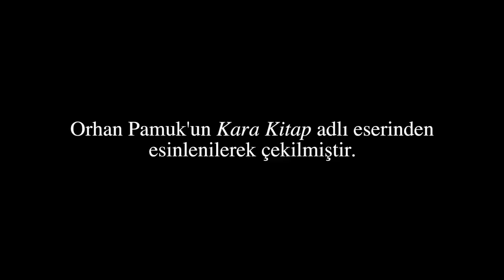Arayış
Birbirini arayan iki insanın asıl aradığı şey ya başka bir şeyse?

Yazan&Yöneten&Kurgu&Ses&Görüntü Yönetmeni: Anıl Can Uğuz
Oyuncular: Burak Ciritoğlu, Yağmur Ektir
Konak Belediyesi Tarık Dursun K. Kısa Film Festivali Nedir?
Konak Belediyesi Tarık Dursun K. Kısa Film Festivali, ilkinin bu yıl yapılacağı, tamamen dijital platformda düzenlenen sinema ve kısa film merkezli bir “online” sanat festivalidir.
Festival kapsamında her yıl bir kısa film yarışması, bir de kısa film senaryo yarışması düzenlenir. Her yıl belirlenen maddi, manevi çeşitli ödüller dağıtılır. Yarışma şartları, katılım koşulları, dağıtılacak olan ödüller festivalin web sitesinden ilgili bölümlerde duyurulur.
Festival bu yıl senaryo yarışması için, “İzmir ve Göç” temasını belirlemiştir.
Kısa film yarışması kapsamında festivalin web sitesinden ve festival adına açılan YouTube kanalından paylaşılacak olan kısa filmler, beğeni yoluyla halk oylamasına sunulur.  En çok izlenen ve beğeni alan film için “Jüri Ödülü” yanı sıra, “Halk Oylaması Ödülü” verilir.